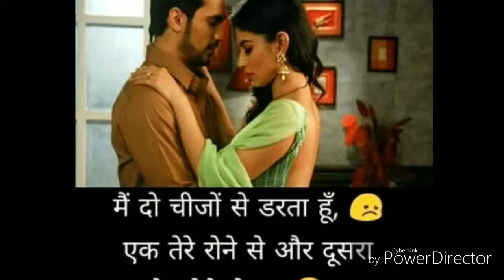ठुकराके मेरा प्यार मेरा इंतक़ाम देखेगी । Thukrake Mera Pyar Mera Inteqam Dekhegi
Presenting The Video of Thukra ke mera pyar Mera inteqam dekhegi